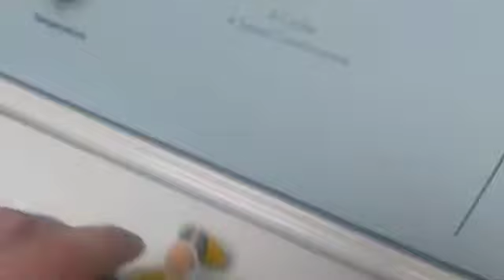DBZGRS Ep10 Basement Fights 3 (previously Unreleased Demo)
This video was made maybe during 2020 we are getting better

On this episode of General Rildo Station  Vegeta invites Goku and everyone to his basement and he describes it and then captain ginyu Cell 19 and the music guy nappa popped in and the fights begin!

"I Can't. I Been Smoking Cigarettes And i Can't Help It"

"Nappa NO!"